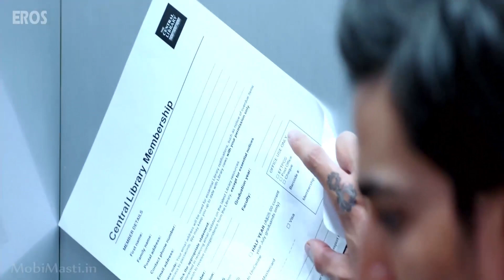Haal E Dil Sanam Teri Kasam